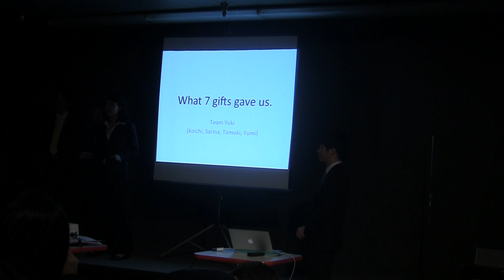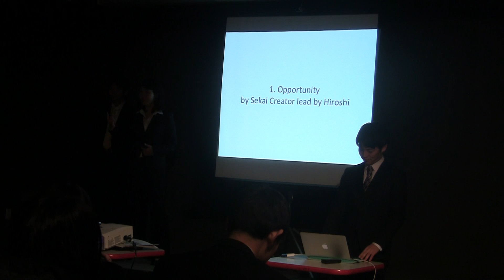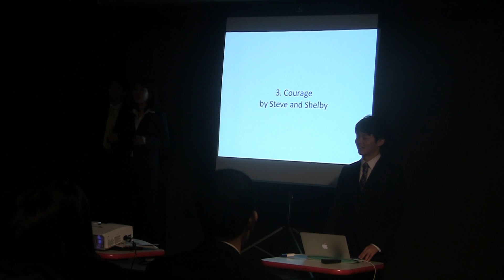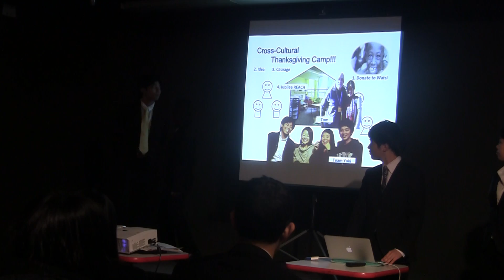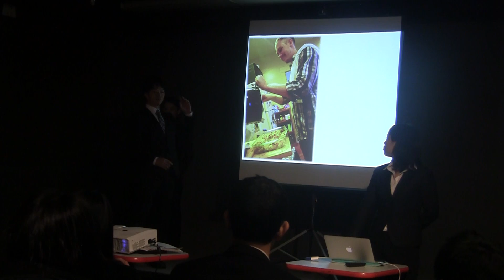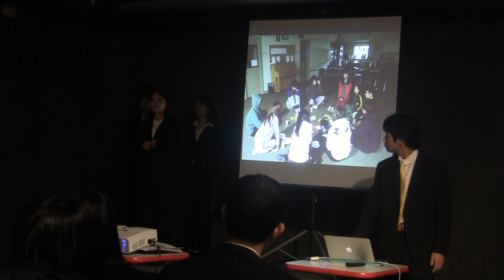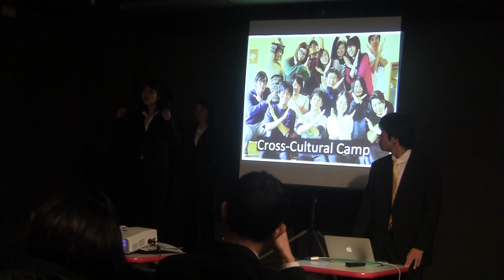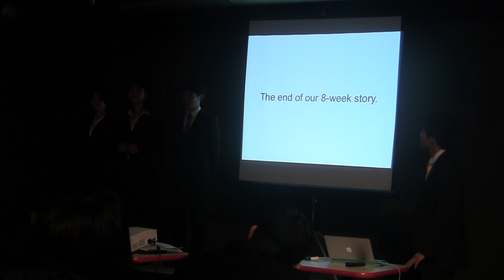Sekai Creator Final Presentation 3